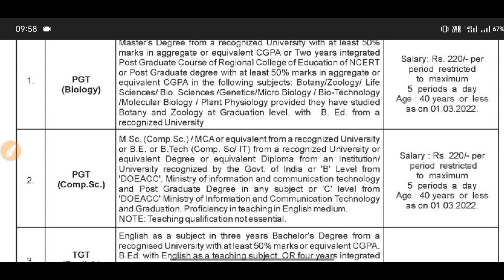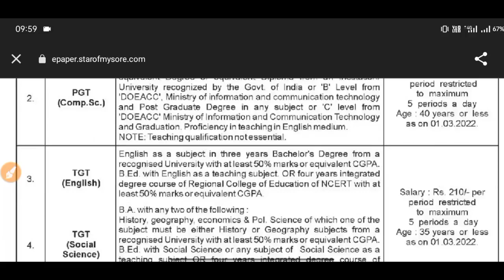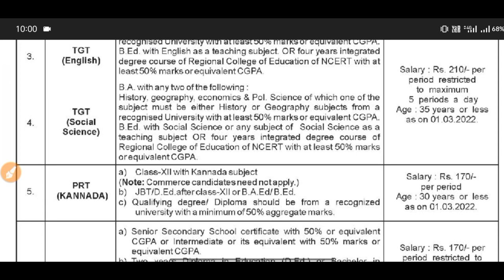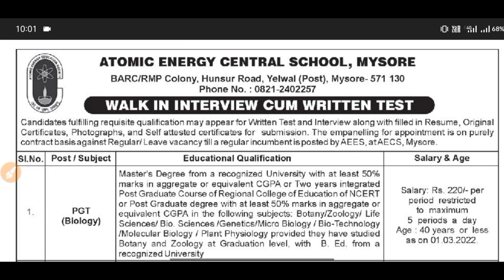AECS PRT TGT PGT VACANCIES 2022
AECS PRT TGT PGT VACANCIES 2022 ‎@The educator

KVS VACANCY 2022 | KVS RECUITMENT 2022 | KVS PRT TGT PGT VACANCY 2022 | KVS VACANCY KAB AAYEGI |

‎‎@The educator

Instagram 👉 @iMithunSingh

Instagram 👉 @iMithunSingh

2020 army school teacher selection

process

ctet 2021

ctet july

kvs notification

KVS👇

KVS RECRUITMENT
KVS VACANCY

NVS👇

NVS PREPARATION

CTET👇

CTET ELIGIBLE
CTET 2021

DPS VACANCY
DPS RECRUITMENT

kvs vacancy,

kvs syllabus,

kvs syllabus,

kvs syllabus,

kvs syllabus,

2021, kvs vacancies 2021,

Teacher Bharti 2021, PGT Vacancy/ Art & Music Teacher & Counselor without BEd can apply kvs recruitment, kvs new vacancies,kv me job kab aayegi,kvs tgt recuitment,kvs pgt